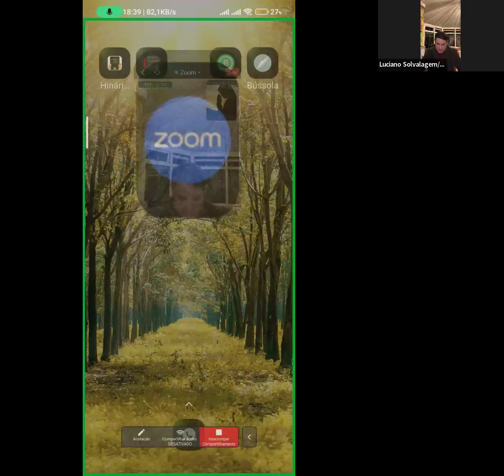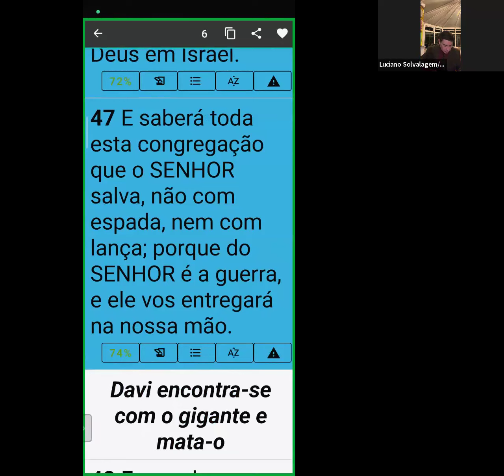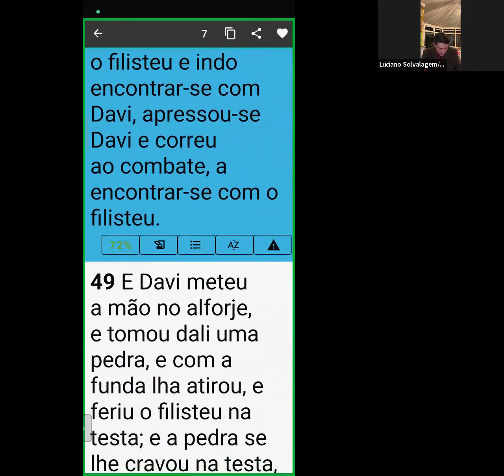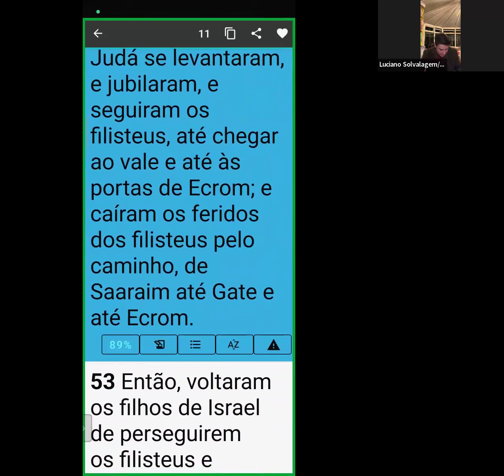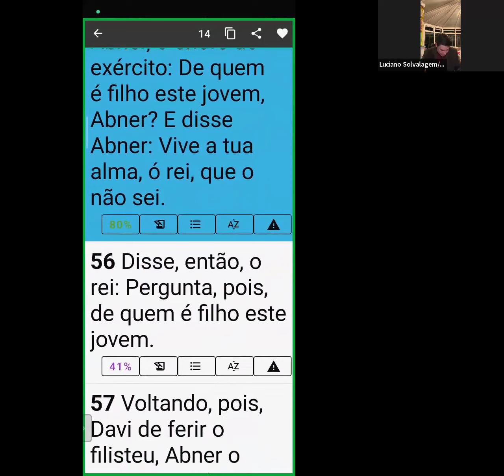Palavra 1 Samuel Cap. 17